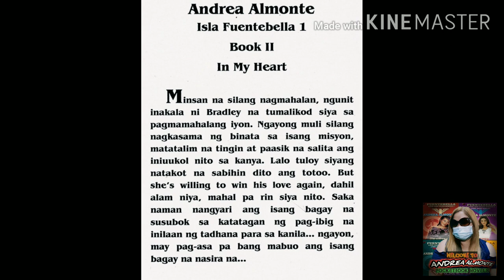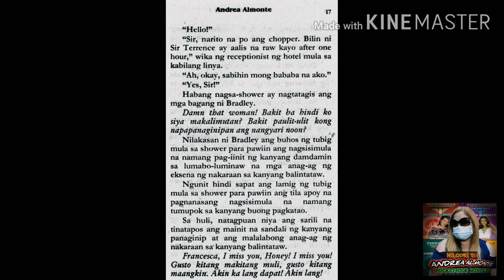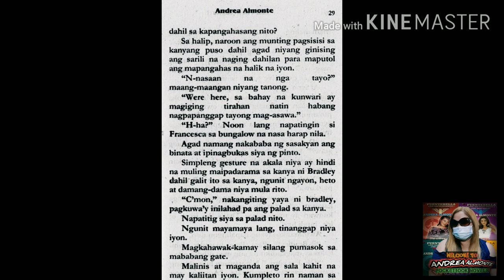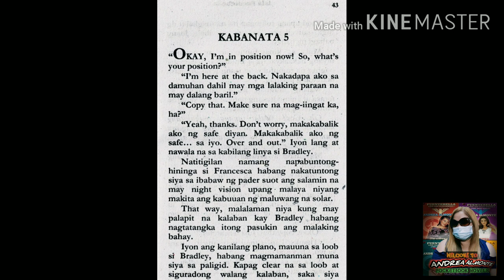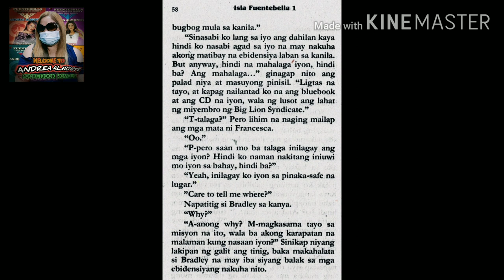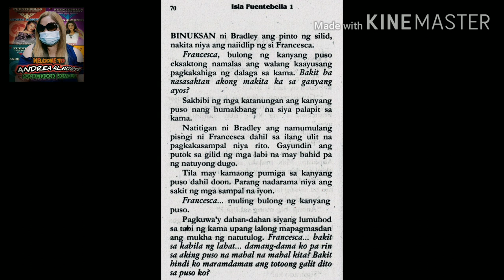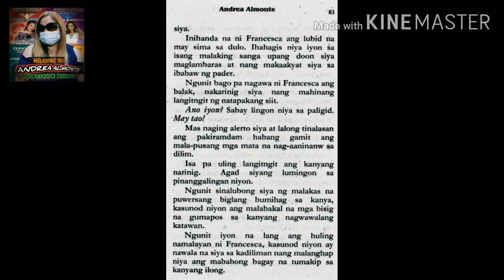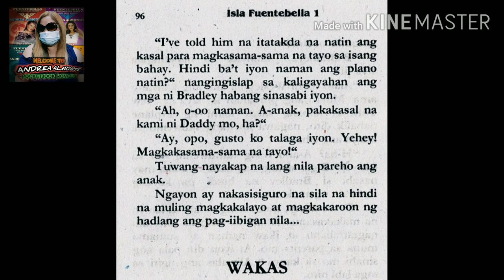ISLA FUENTEBELLA/Book Two/Series 1 by Andrea Almonte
ISLA FUENTEBELLA/Book Two/ Series 1-100 was published on 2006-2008 by Andrea Almonte

FUENTEBELLA'S LOVE AND FILES
   Series 1 to 4... AVAILABLE TO READ/WATCH on my YOUTUBE CHANNEL
   JUST CLICK THE LINK ABOVE and you'll be there
     and go to my PLAYLIST to see all my UPLOADED NOVELS

Copyright by Andrea Almonte